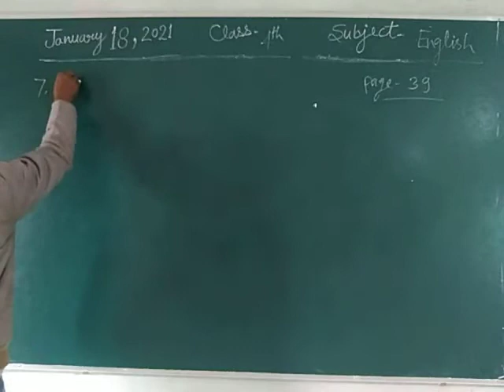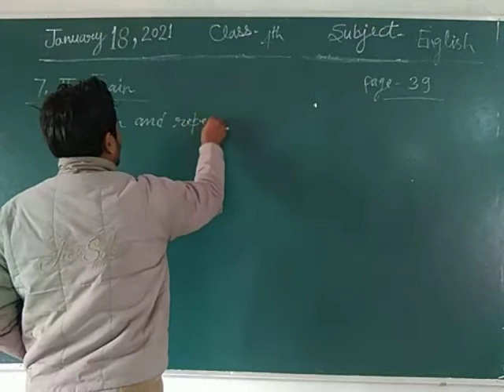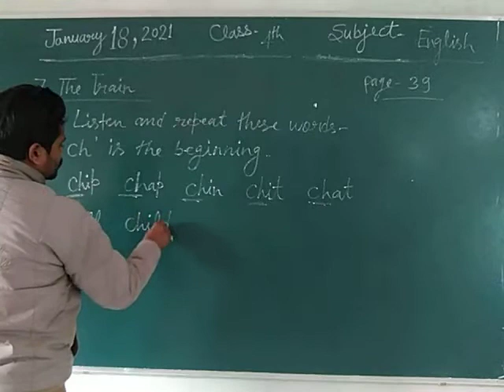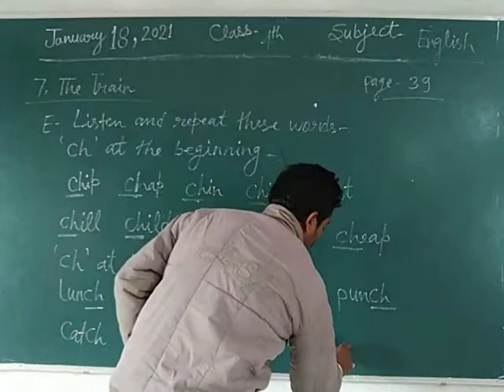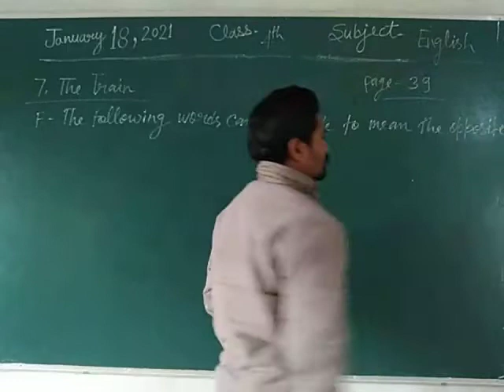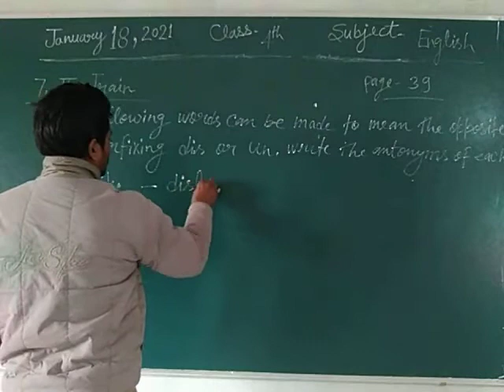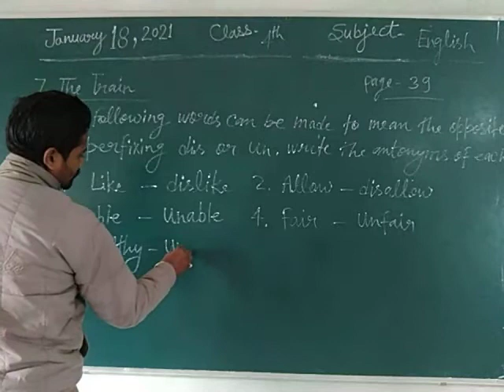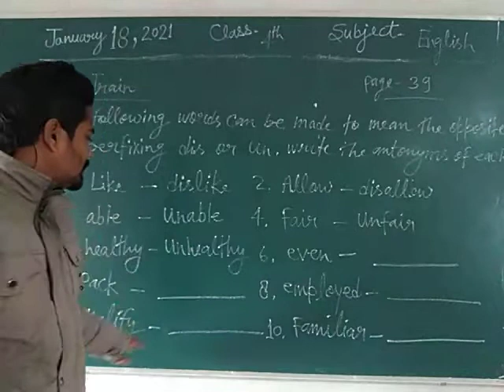Class 4 English January 18